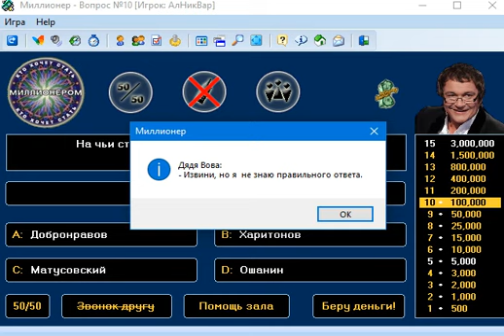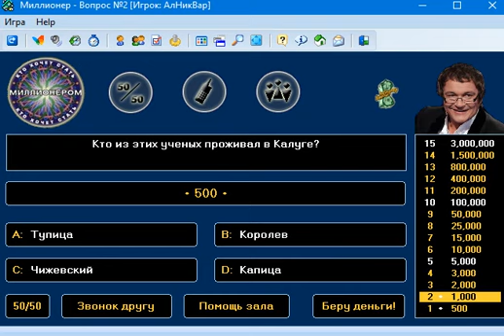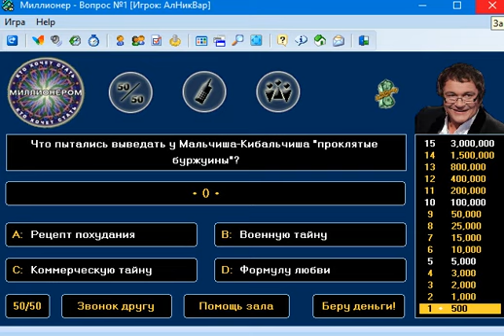Прохождение Игры. Миллионер 2024. Викторина. #10. Компиляция. Игры Мультики. Подборка. ПК Игры.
Ссылка на видео:
Операционная система: Windows XP – 10.
Об игре:
Всем поклонникам популярного когда-то телевизионного шоу "Кто хочет стать миллионером?" посвящён выход игры Who Wants To Be A Millionaire Special Editions. Вас ждёт заветный миллион Евро, если только вы сможете выдержать все испытания, которые уготовил вам коварный ведущий. Испытания, собственно, ограничатся лишь 15-ю вопросами, да и на них можно брать подсказки. Помните? 50 на 50, помощь зала и звонок другу - всё осталось по-прежнему. Ну что, готовы взбираться по лестнице к заветному миллиону? Тогда Вы знаете, что делать. Испытайте напряжение, драму и волнение от телешоу на пути к миллиону. Бросьте вызов Вашим друзьям. Этот совершенно новый опыт шоу «Кто хочет стать миллионером» позволяет Вам персонализировать свою игру с постоянно расширяющейся библиотекой специальных пакетов вопросов. Каждый пакет предлагает сотни новых вопросов, и некоторые из них даже поставят Вас в полностью тематические рамки.
Управление: мышь.